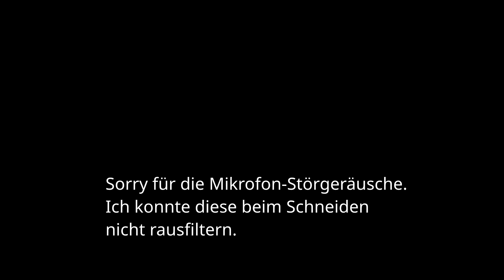DILUVIAN ULTRA | Unser treuer BEGLEITER | #02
In dieser Folge von Diluvian Ultra finden wir unseren treuen Weggefährten, den Squire. Dieser lässt sich auch als Waffe nutzen und kann uns den Weg zeigen, richtig cool oder?
SPIELINFO
Diluvian Ultra
Datum der Erstveröffentlichung: 28. September 2023
Entwickler: Cresthelm Studios
Herausgeber: Fulqrum Publishing
Plattformen: PC
• Hinterlasse ein Kommentar wenn du magst
• Lies bitte immer diese Beschreibung, Danke

* Der Link verweist auf den Key-Shop "Instant-Gaming" sollte Ihr euch über meinen Link dort ein Key kaufen, kriege ich 5% davon und Ihr müsst NICHTS draufzahlen!